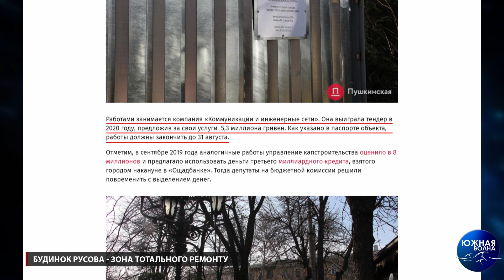Будинок Русова - зона тотального ремонту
Територія біля центральної арки тільки-но відреставрованого будинку Русова на вулиці Садовій знову за парканом. За попередньою інформацією, тут планують реконструкцію інженерних мереж зовнішнього електропостачання будівлі.

Чи це головна причина? Деталі дізнавалася наш кореспондент Діана Аль Бітар.